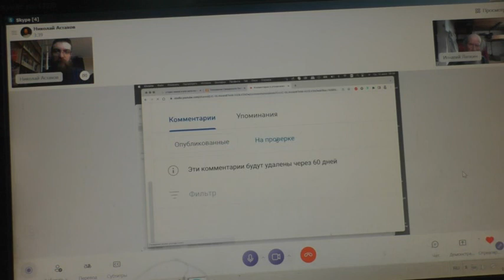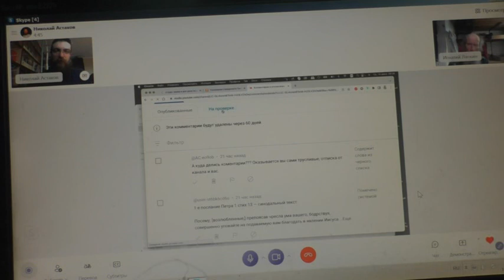Помощь с комментариями. Николай Астахов. 13. 06. 2023